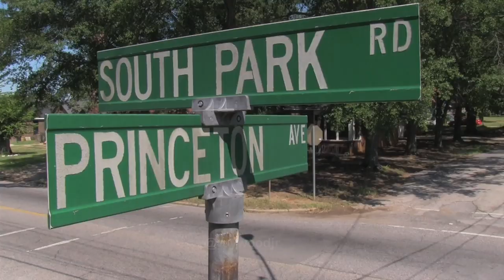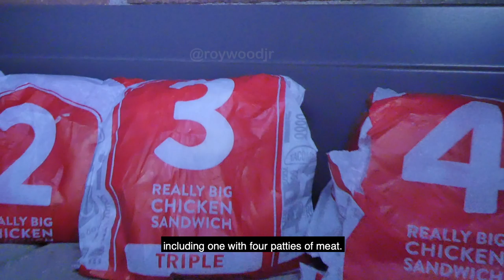The Coalition 'Seasoning 2' Trailer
'The Coalition: Rise of the Forgotten'

As Popeyes Spicy & Jack In The Box wreak havoc, The Coalition on the run. All is lost.

"How do you convince someone they're the key to saving the world, when they want you dead?"